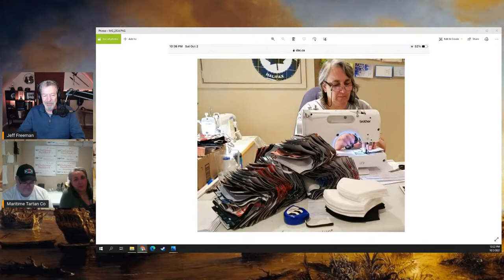The Curse of Oak Island & Beyond Live - Christmas Daddies Fundraiser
Today I have special guests Sherrie and Dale Kearney, Steve Guptill and Scott Barlow. The Kearneys own Maritime Tartan Company in Halifax, NS. Through their company the Kearney's are working with the cast of The Curse of Oak Island who have donated two Oak Island hats autographed by the cast. Steven Guptill and Scott Barlow are stopping by to explain the involvement of the cast of Oak Island in this great charity. You can have a chance to win one of these hats with a donation to this fundraiser. The money raised is for the Christmas Daddies Telethon that is to be held on Saturday Dec 4, 2021 from 11 am - 6 pm on CTV. They are hoping to raise $10,000 to present to this great charity during the telethon and we are here to help them get the word out.

To watch our interviews and recap shows live, join us on our YouTube Channel JFree906 or on our Facebook Group for great discussion about the Curse of Oak Island, Beyond Oak Island, Lost Relics of the Knights Templar and Beyond Our World.